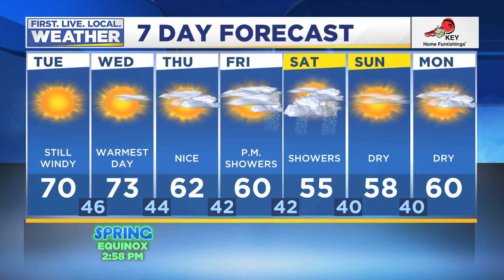Tuesday afternoon FOX 12 weather forecast (3/19)